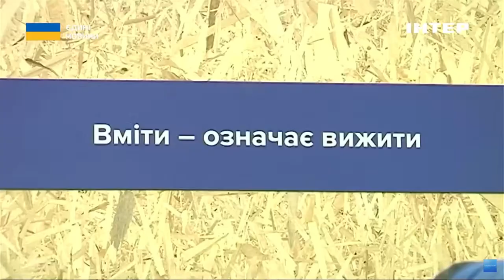Урятувати життя побратима, ризикуючи своїм: історія бойового медика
Наша наступна історія про бойового медика з Чернівців. Він повернувся з гарячого Бахмутського напрямку. Боєць "Корду" поліції Буковини під ворожим вогнем буквально виривав із рук смерті українських захисників. Ольга Лучек розповість, як рятують армійців на фронті.